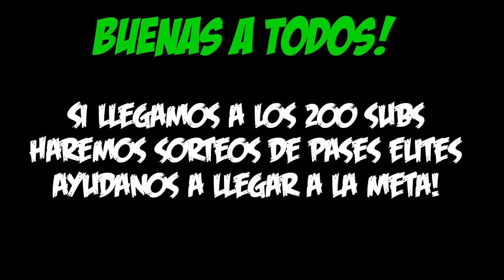LOS MANCOS HACEN DE LAS SUYAS EN FRRE FIRE